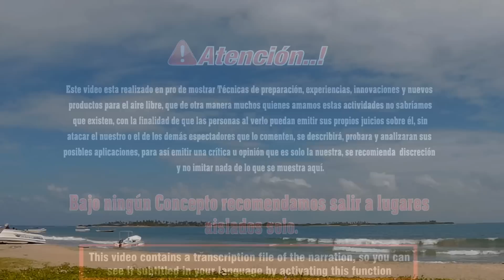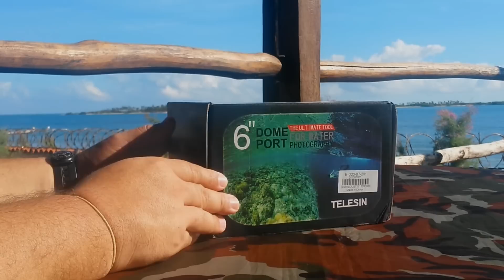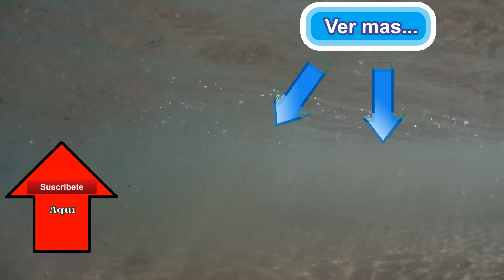Accesorio de Fotografía en el Agua / Domo acuático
En esta oportunidad reviso un accesorio de cámara muy útil para todos los que les guste tomar fotos y vídeos al aire libre.